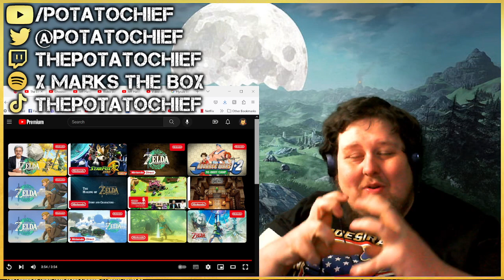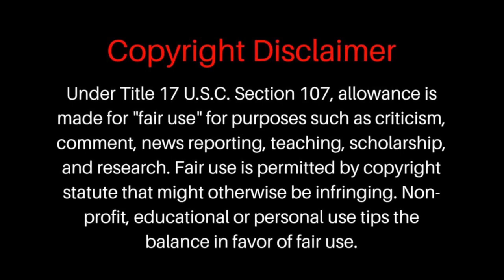Zelda Tears of the Kingdom Final Trailer Reaction!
That was amazing! Ganodorf looks insane and the world looks so cool
this has to be my Game of the Year! Goosebumps

Hosted by:
Lewis, a.k.a. Potatochief (He/Him)
Alice, a.k.a. ProperNeko (She/They)
0:00 Intro
1:14 Trailer Starts
5:09 Final Thoughts
Follow us on:
About Us:
X Marks The Box is a weekly podcast, hosted by Lewis and Alice. They go into wild discussions about games, news and topics in the evergreen world of Xbox. It is also a Youtube channel featuring special content surrounding the latest games and rumours.